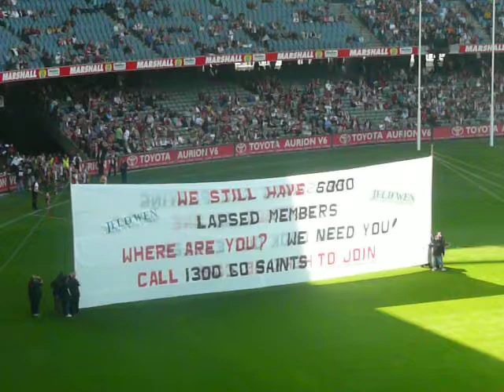Saints coming onto the ground!!!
Australian Saints!!